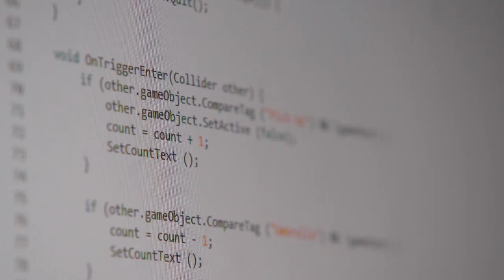Students connect over computers at Maryland camp: LiveBIG 2016-17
To address gaps in workforce representation, the University of Maryland’s CompSciConnect Camp gives middle school students a look at the wide world of computer science.